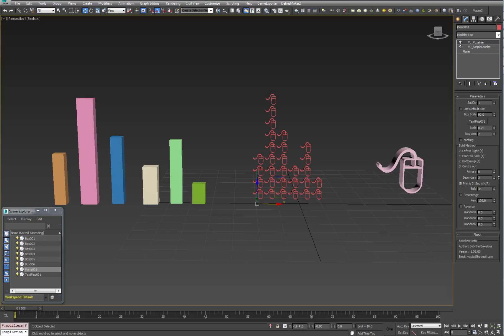SimpleGraphs Voxelized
MCG SimpleGraphs + Voxelizer